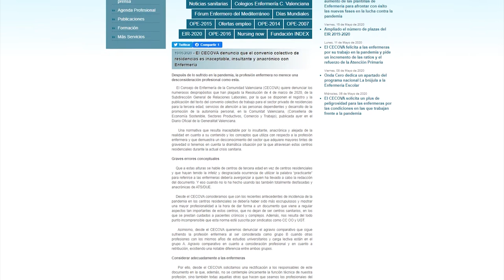El CECOVA sorprendido por un texto institucional con terminología enfermera en desuso | Cecova TV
El Consejo de Enfermería de la Comunidad Valenciana alerta de una desfasada utilización de términos en el texto de la Resolución de 4 de marzo de 2020, de la Subdirección General de Relaciones Laborales, por la que se disponen el registro y la publicación del texto del convenio colectivo de trabajo para el sector privado de residencias para la tercera edad, servicios de atención a las personas dependientes y desarrollo de la promoción de la autonomía personal, en la Comunitat Valenciana publicada en el Diario Oficial de la Generalitat Valenciana.